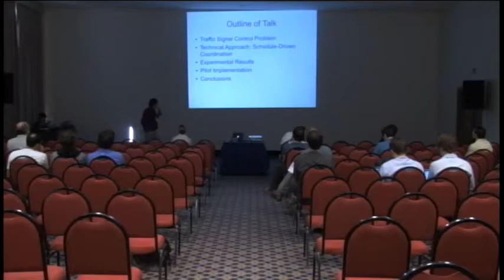ICAPS 2012 Session VIb Part3